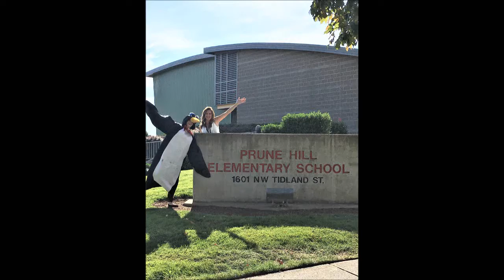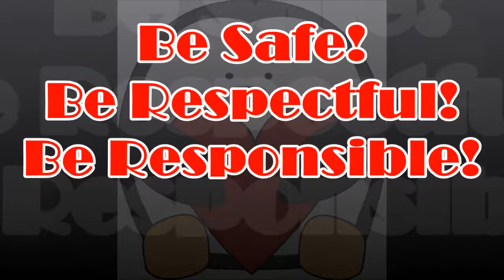10 08 2019